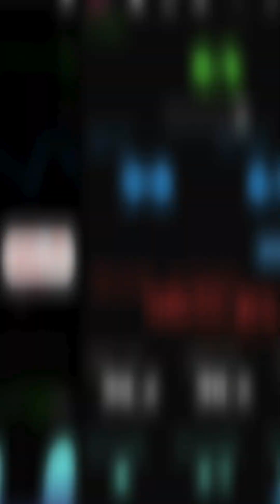INmonitor: Monitor Multiparamétrico Veterinário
Neste vídeo, mostramos como utilizar o INmonitor, o dispositivo de monitoramento veterinário da INpulse. Com uma interface simples e funcional, o INmonitor oferece análises completas e precisas para acompanhamento em tempo real de pacientes veterinários. Assista ao passo a passo e descubra como otimizar o cuidado dos seus pacientes!

Para saber mais sobre o INmonitor e outros produtos da INpulse, acesse nosso